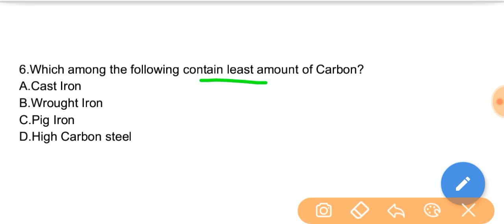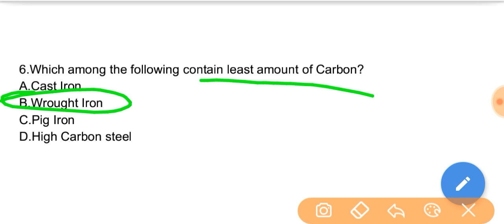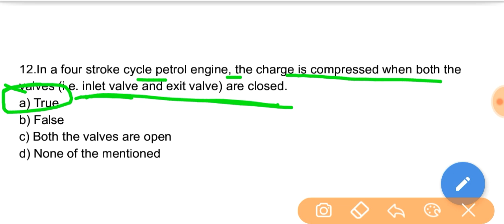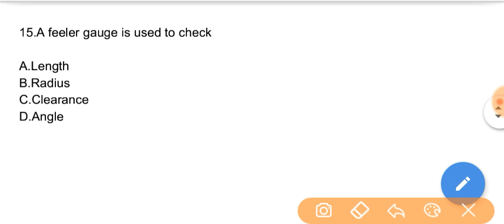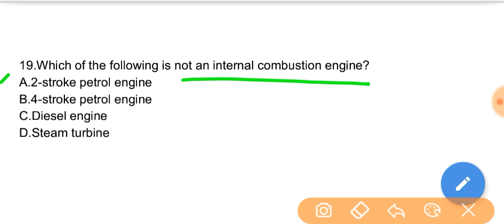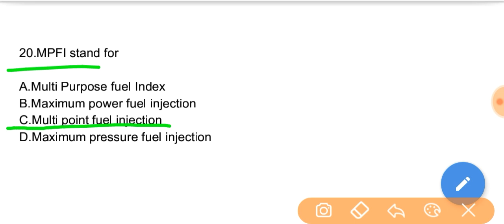Mechanic diesel trade questions for 2nd Stage RRB ALP/TECHNICIAN exam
Mechanic diesel trade questions for 2nd Stage RRB ALP/TECHNICIAN exam,diesel mechanic trade questions, mechanic diesel trade questions, cbt2 mechanic diesel trade questions